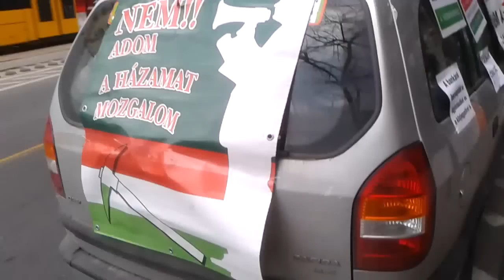3/11 2015.01.16 Bankár dzsembori a körúton